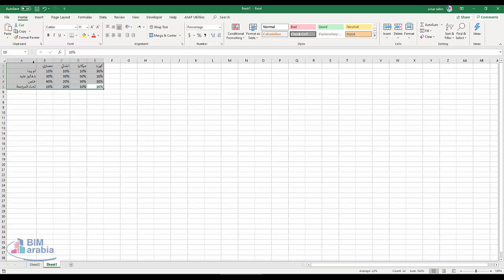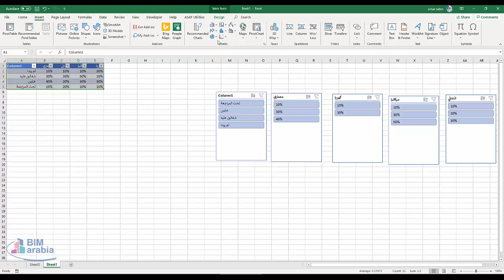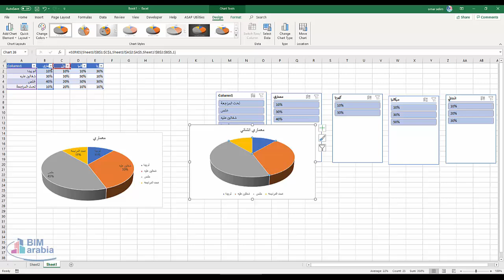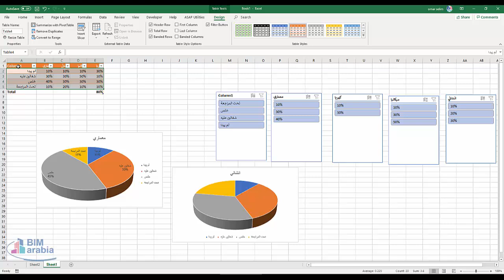How to create an interactive reporting tool in Excel اكسل